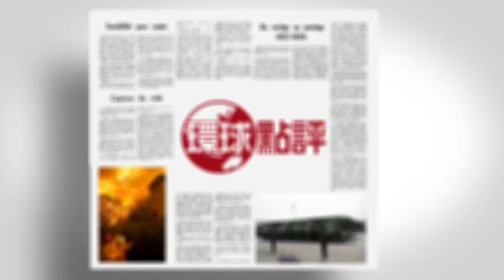晨早環球點評